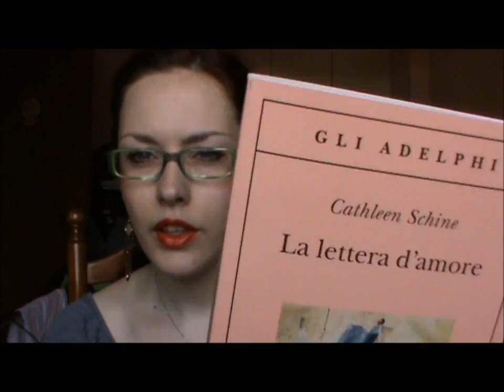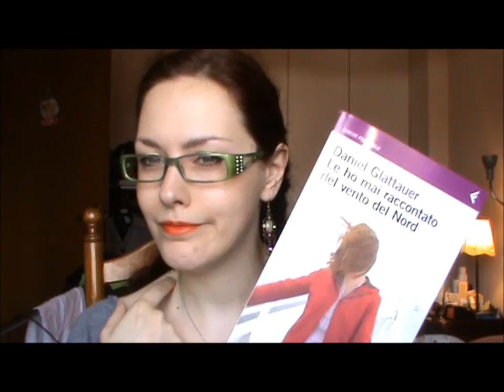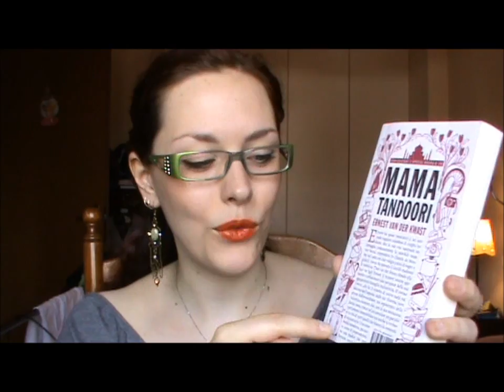Libri di Giugno 2011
Testi citati:
- "La lettera d'amore", Cathleen Schine
- "La donna di Glasgow", Denise Mina
- "Un giorno", David Nicholls
- "Le ho mai raccontato del vento del nord", Daniel Glattauer
- "L'uomo a rovescio", Fred Vargas
- "Mama Tandoori", Ernest van der Kwast
- "Scarpe azzurre e felicità", Alexander McCall Smith